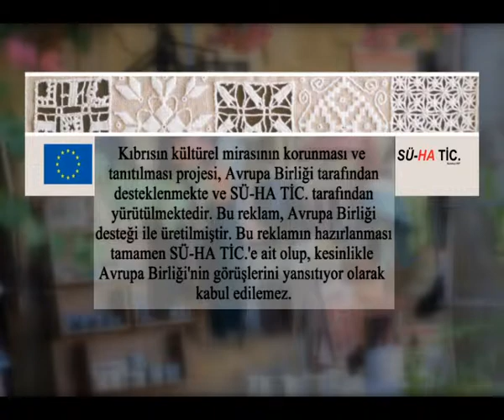LEFKARA REKLAM 15 09 2015